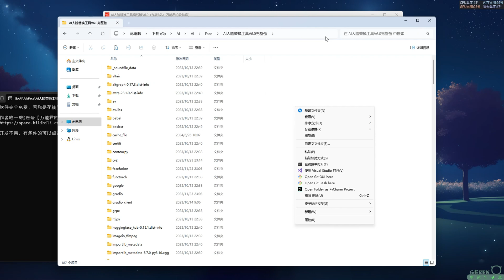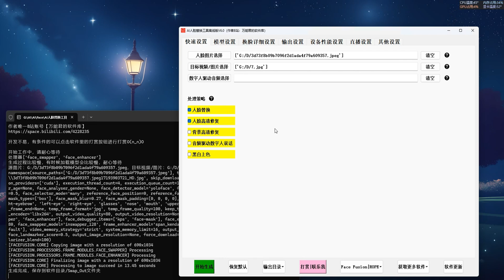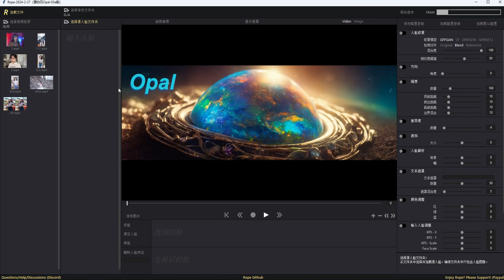AI换脸3合1 支持mac | Roop V6.0，FaceFusion 2.6.1，Rope-peal 蛋白稳定版 | 全新UI，换脸不求人，一个等于三个！！！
AI换脸工具更新了，大家可以试试新版本！

历史版本合集（1.0-8.0）： 提取码：JbJg